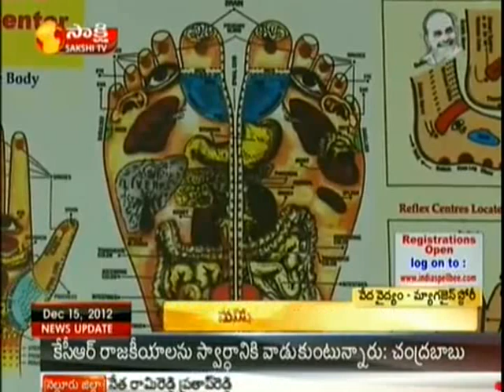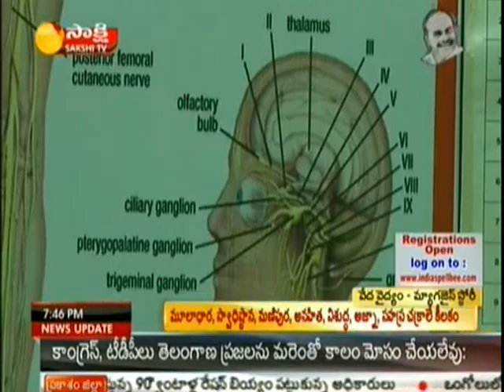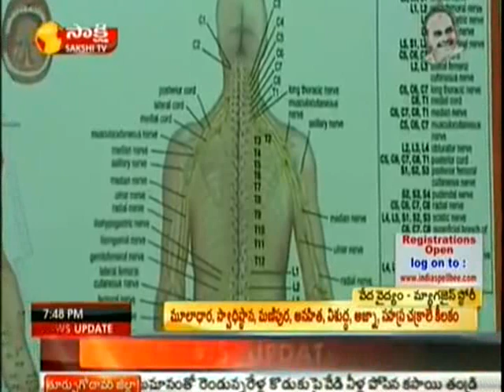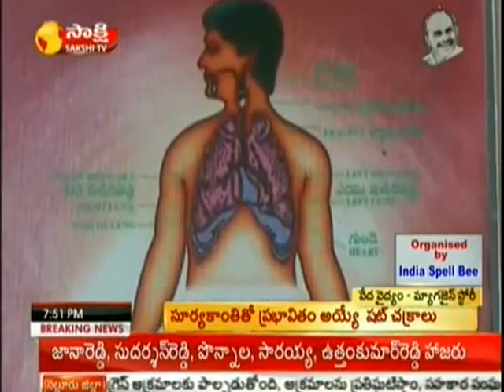Veda Vidyam | a Special story on Nadipathy vidyam by Sakshi | Dr.Krishnam raju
More than 100 ancient therapies
NO Medicine
 X-Ray
 Scanning
 Surgery
 Side Effects
Eco-Friendly | Detoxification | Increases the longevity
A Great Rejuvenation
treatment methods
Diagnosis plays a major role by finding the root cause of the disease @ . The ancient diagnosis is used by examining the patient’s pulse along with other diagnose methods. Curing Physical body by treating subtle body.

Finding Root cause by

We at , find the root cause of the ailment. finds past, present and future ailments of the body and can treat the body by not affecting with the future ailments. Yes! We can Prevent the future ailments.

– Detoxification, Rejuvenation and longevity

detoxifies the body so that the accumulated toxins would be removed with different ancient therapies. A great rejuvenation for the body that increases the longevity.

deals with many chronic diseases like

treatment duration?
Depending on the severity, the ailment would be cured within days only!!
Main Branch:
NADIPATHY
Ramanayyapet,

Branch:
NADIPATHY

NO Medicine
 X-Ray
 Scanning
 Surgery
 Side Effects
A Great Rejuvenation
treatment methods

treatment duration?
Main Branch:
NADIPATHY
Ramanayyapet,

Branch:
NADIPATHY